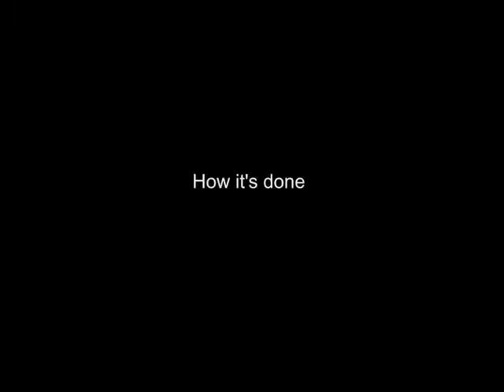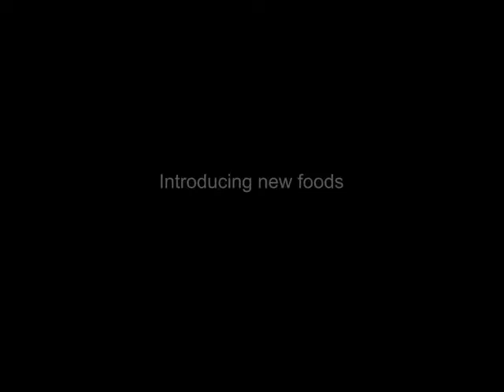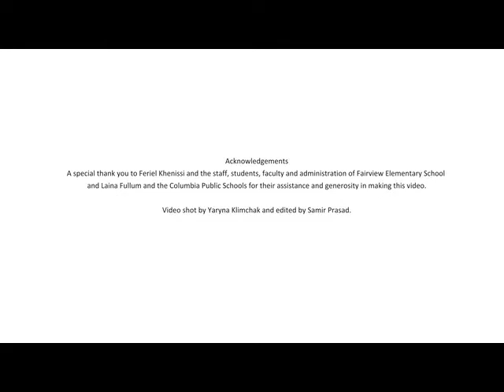Voices from the Field: Feriel Khenissi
Providing fresh produce to elementary school students is possible and worth it. In this short video, Feriel Khenissi, kitchen manager, describes how Missouri Farm to School is working for her students.